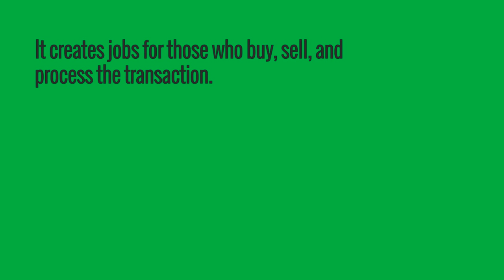The Economic Impact of Buying a Home